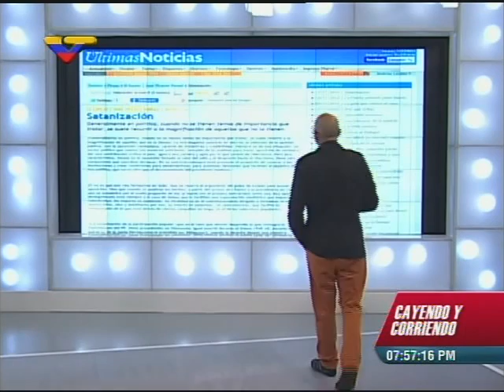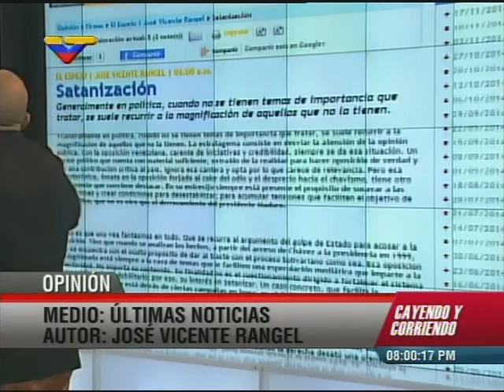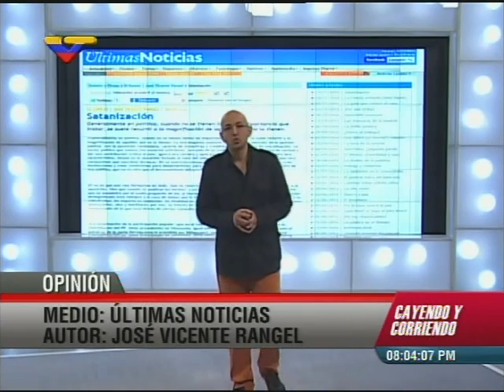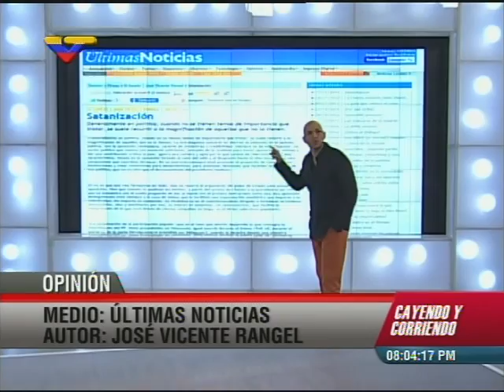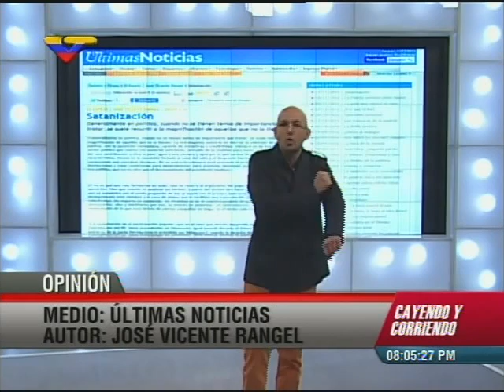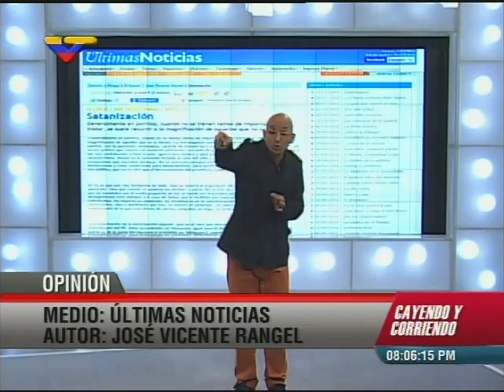Cayendo y Corriendo, 17 de noviembre de 2014, Chino y Nacho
Posiciones de Miguel Angel Pérez Pirela sobre el tema de Chino y Nacho en el Festival Suena Caracas de Música Latinoamericana.